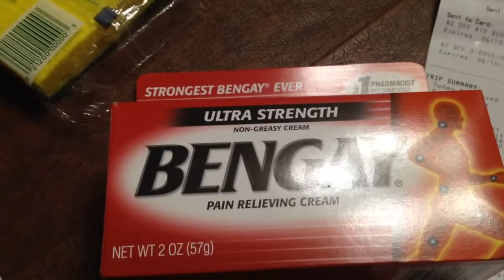Bengay @ CVS $5.49 Get &3 ecb's